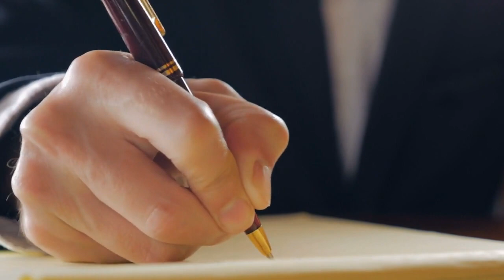5 concepts clefs ... en 7 minutes / résumé Réfléchissez et devenez riche de Napoleon Hill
Dans cette vidéo, je vous explique en 5 points le livre best-seller "Réfléchissez et devenez riche" de Napoleon Hill
Bon visionnage !

Voici les principaux concepts du livre :

1 Le pouvoir de la pensée positive
2 La puissance de la foi et de l'autosuggestion
3 L'importance de la planification et de l'action
4 La persévérance et la résilience
5 L'importance de la maîtrise de soi
Bonus L'importance de la collaboration et des relations interpersonnelles

Petit Villejuif